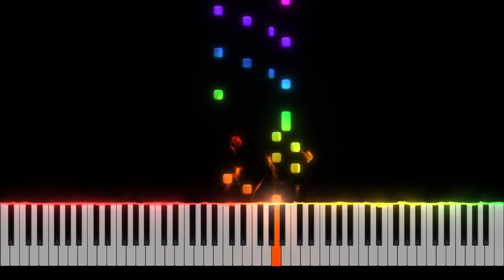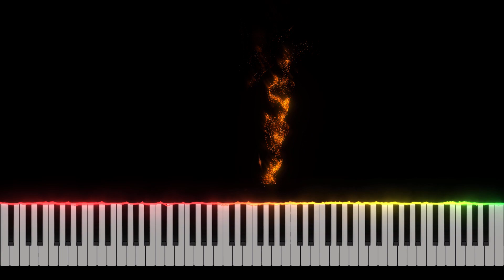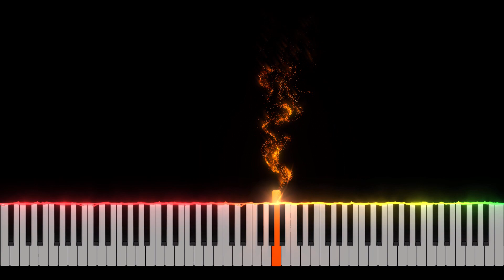LA 2 DEL NINO Y LA CUMBIA - Piano Tutorial [Nivek.Piano]